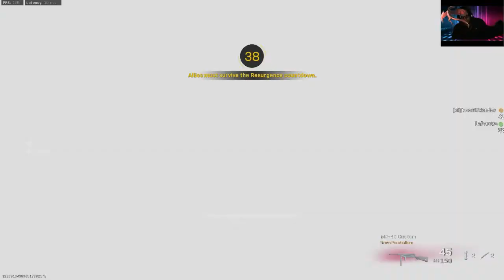Bigs win Tdoug and Lapin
Nice game, goodteam work and call outs